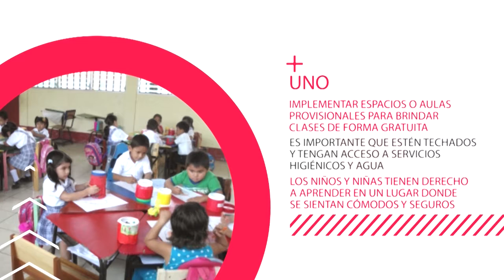¿El agua es un privilegio?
Programa de La Primer Infancia Primero emitido el 12 de febrero del 2018